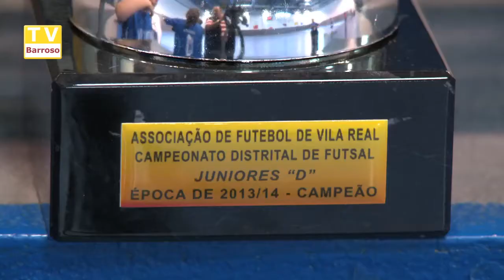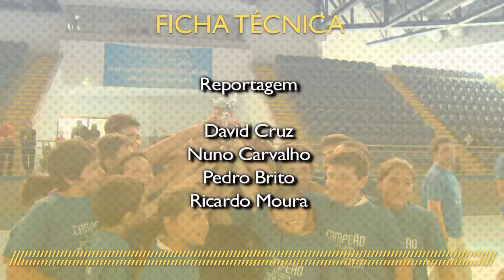campeoes_distritais_junioresD_14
Reportagens